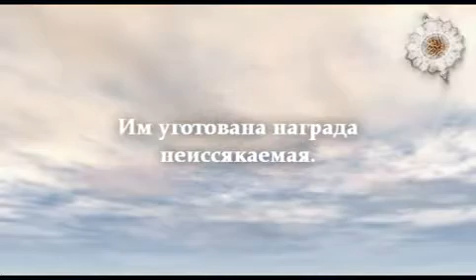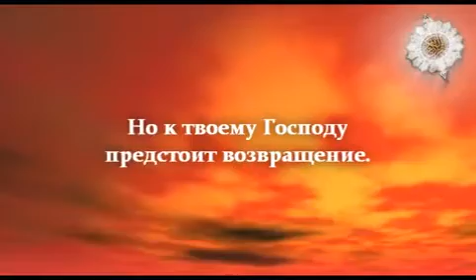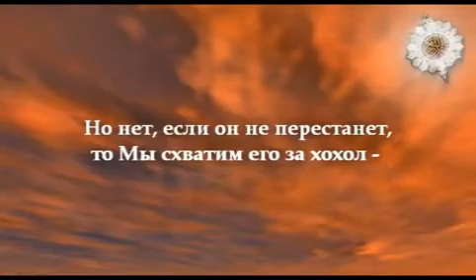Красивое чтение Корана (Gözəl Quran qiraəti)